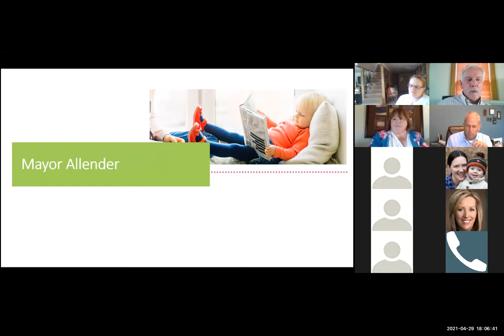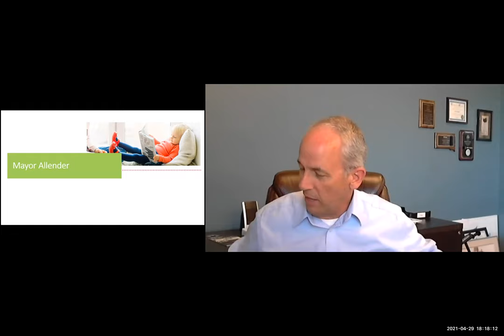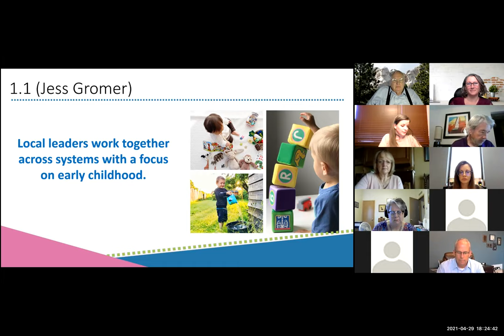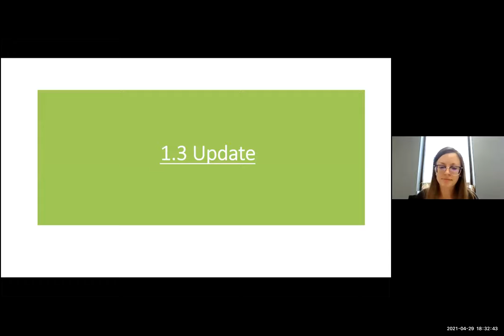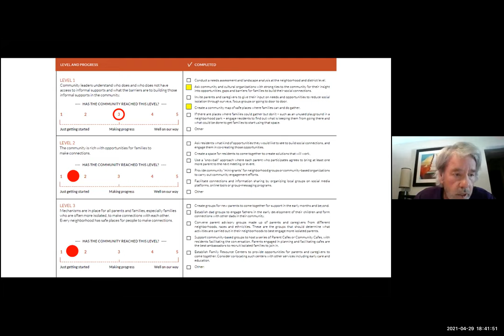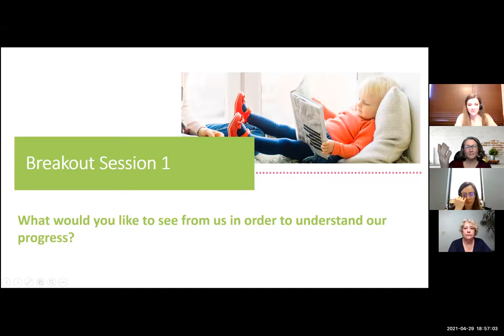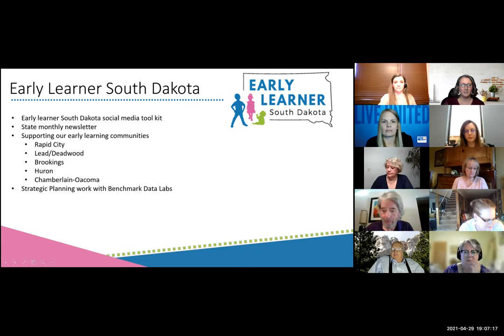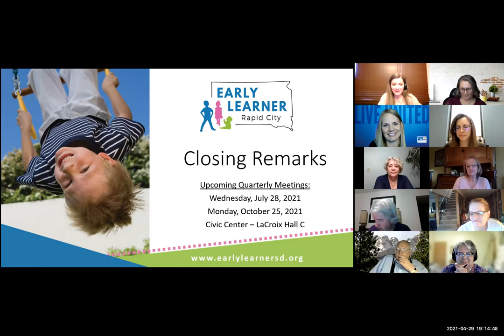ELRC Quarterly Meeting 4.29.2021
Updates on the Early Learner Rapid City community work. Includes current scores of the National League of Cities Community Action Guide for Block 1.